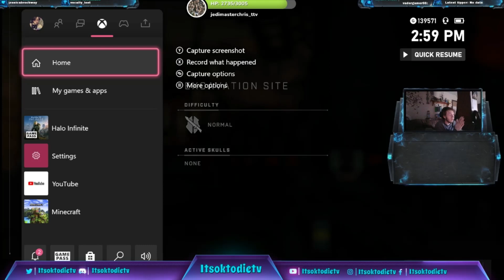Let's Play Halo Infinite Ep 5 bounty hunting but gettin merced open world gamplay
thank you Everyone For watching and Supporting me.  All content Is streamed on twitch before edited. Some are recorded lol. I'm sorry for the lag spikes in the video figuring out ways to fix the issue.
Shout out to the homies

Please follow all socials